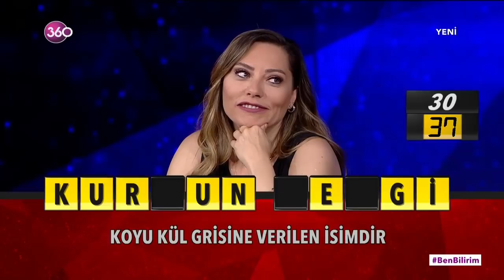Ben Bilirim - 03 06 2019